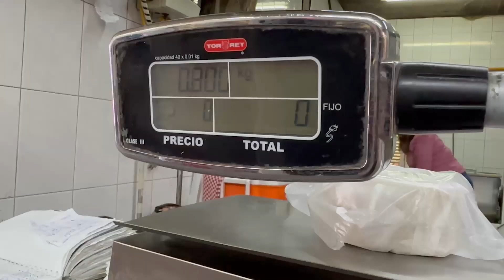TORTILLERÍAS, REPORTAN INCREMENTO EN EL COSTO DE MATERIA PRIMA